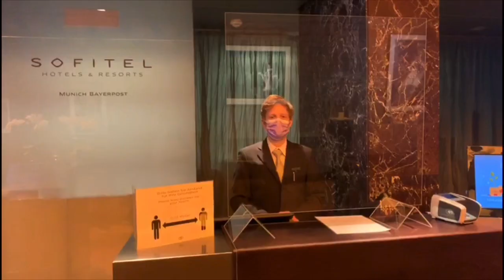Thank you to our local hotel heroes!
During this difficult time of the COVID-19 pandemic, we want to say thank you to everyone working and taking care of us at the moment! We also say thank you to our local hotel heroes that make sure our hotel and the few system relevant business traveler guests are well taken care of!